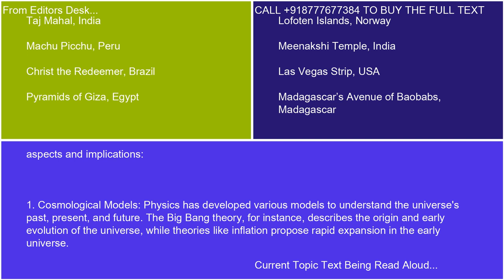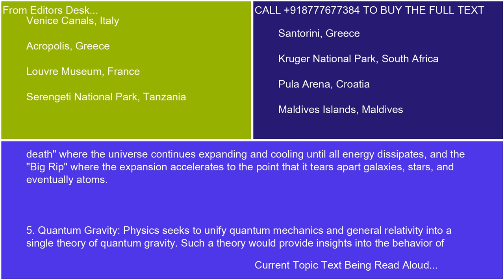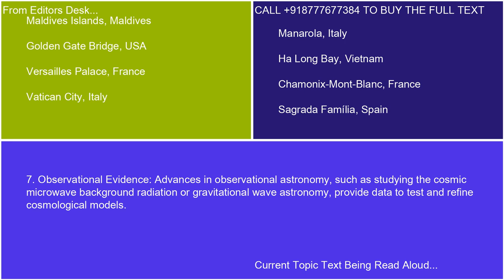Implications for the Future of the Universe